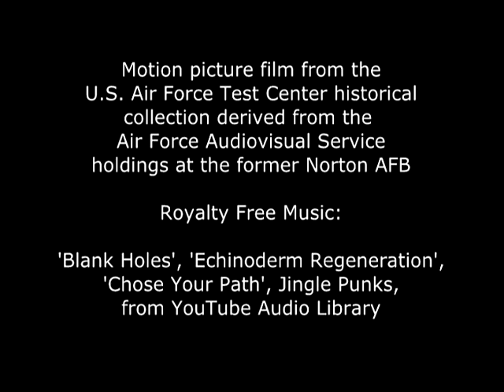V/STOL Demonstrators of the 1950s (Part 2 in a Series)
The Ryan X-13 delta wing jet and the Bell Model 65 Air Test Vehicle probed the frontiers of vertical jet operations in the 1950s.